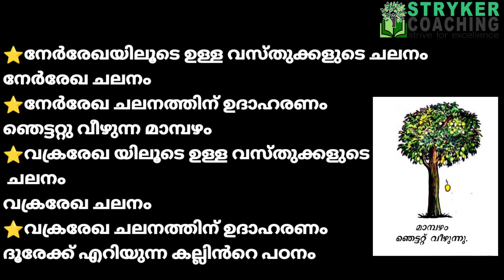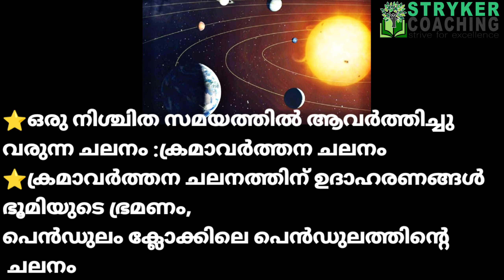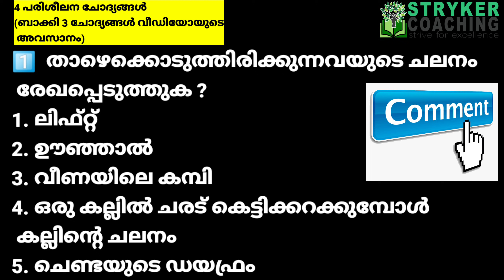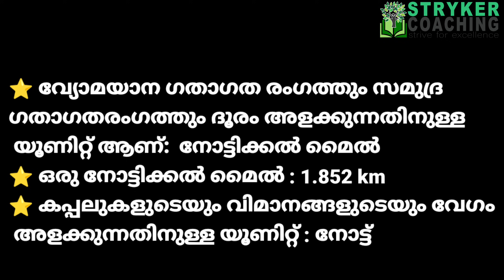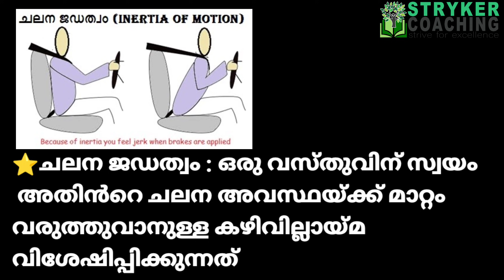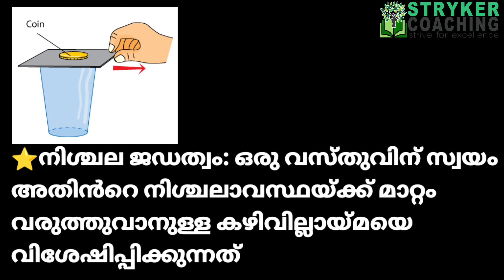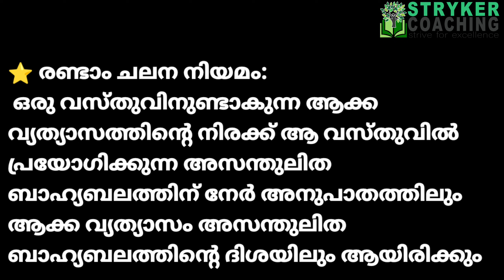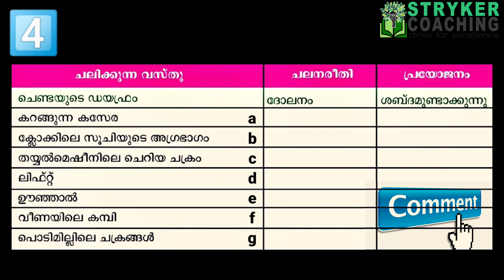PSC 10 TH PRELIMS💥SCERT SCIENCE ഭൗതികശാസ്ത്രം,ചലനം⚡DEGREE +2 MAINS VFA LGS LDC | STRYKER COACHING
PSC LDC LGS MAINS💥SCERT SCIENCE ഭൗതികശാസ്ത്രം,ചലനം⚡DEGREE PRELIMS +2 VFA |STRYKER COACHING

🌟ടെലഗ്രാം ചാനൽ 👇
STRYKER COACHING